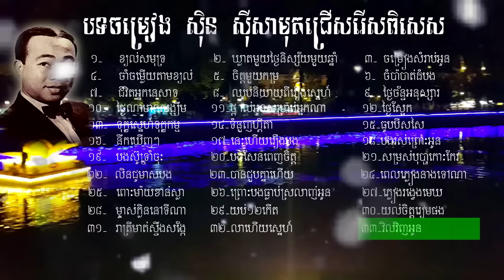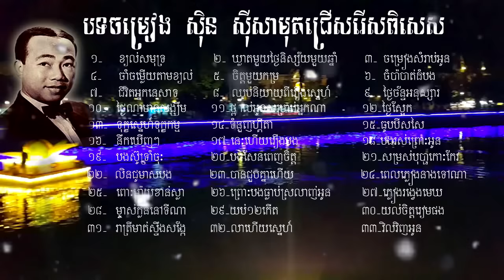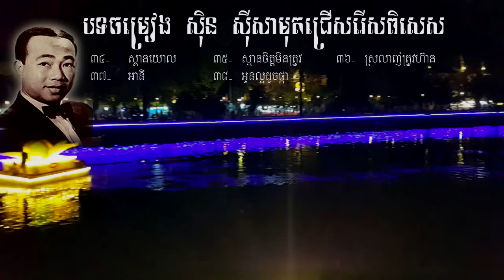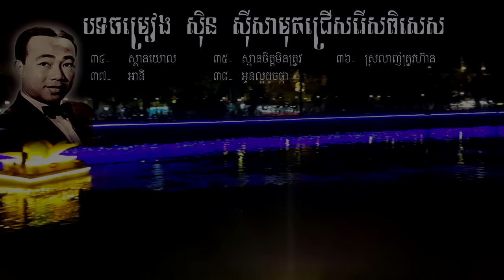ស៊ិន ស៊ីសាមុត, Sin sisamuth, Khmer song, Best Collection, Non Stop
Sin sisamuth, Khmer song, Best Collection Non Stop
Sin Sisamuth, Khmer song, ចាំចម្លើយតាមខ្យល់
Sin SIsamuth, Khmer song, យំបីរាត្រី
Sin Sisamuth song, Best collection Nonstop
Sin Sisamuth, Khmer song, នឹកគ្រប់វេលា
Sin Sisamouth was a famous singer in Cambodia in 1960. His songs are still famous to this day.